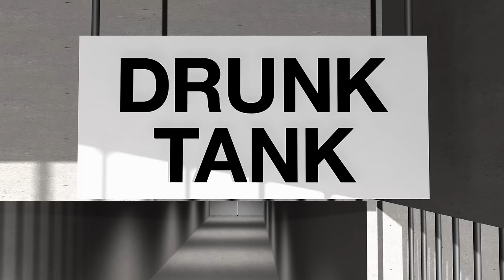Toby Keith - Drunk Americans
Music video by Toby Keith performing Drunk Americans. (C) 2014 Show Dog – Universal Music, LLC